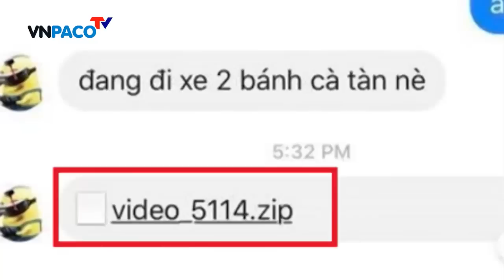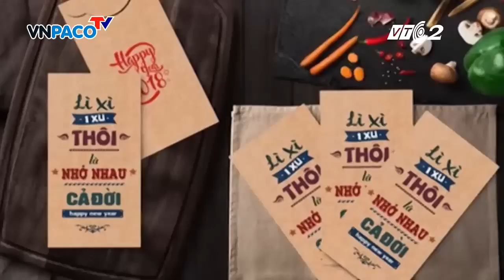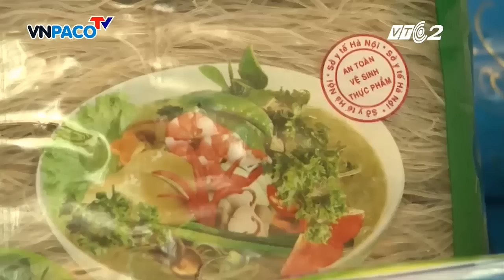[Góc nhìn người tiêu dùng] Miến Vương Minh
Góc nhìn Người tiêu dung
Là chương trình truyền hình áp dụng thủ pháp của truyền hình thực tế kết hợp các thủ pháp của phóng sự điều tra phản biện. Được thể hiện qua các góc máy quay sinh động, tiết tấu nhanh và hiện đại. Các thông tin liên tục cập nhật theo thị trường nhằm tăng thêm sự lựa chọn cho người tiêu dùng khi có nhu cầu mua sắm.